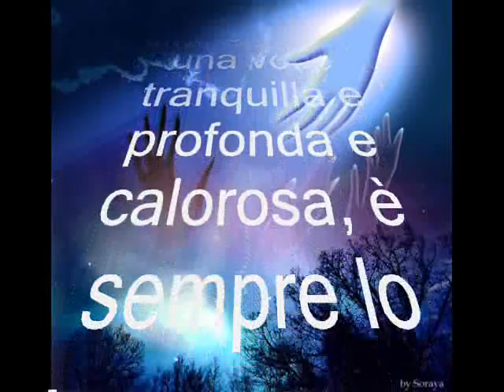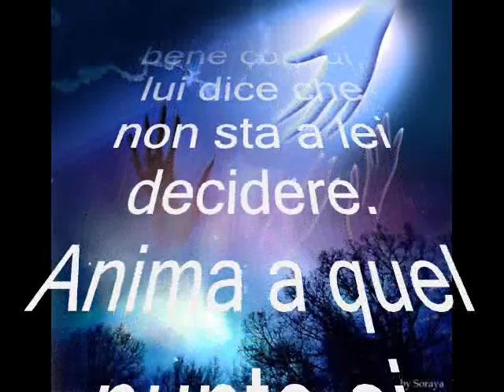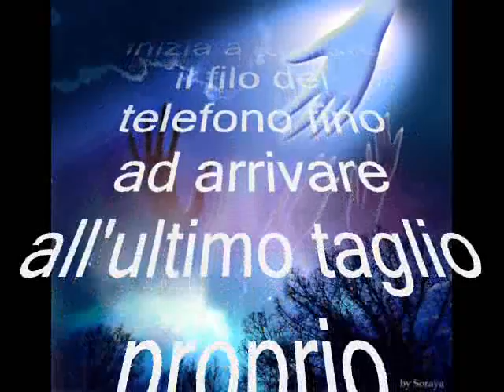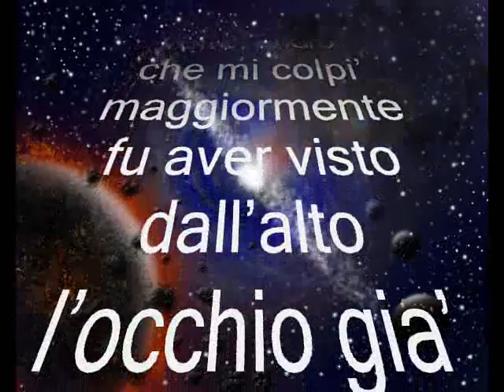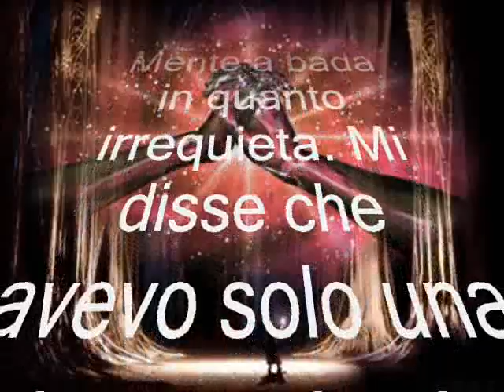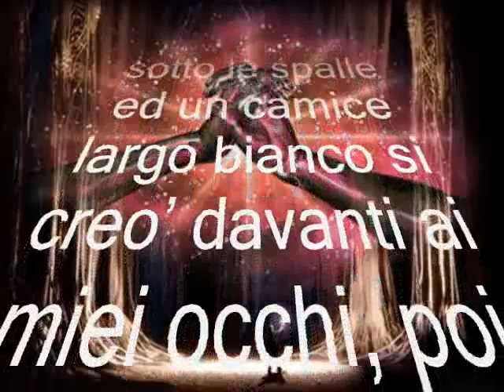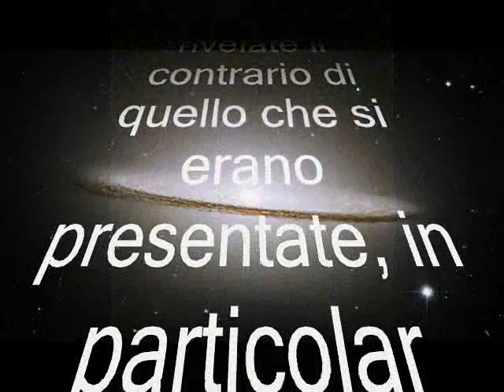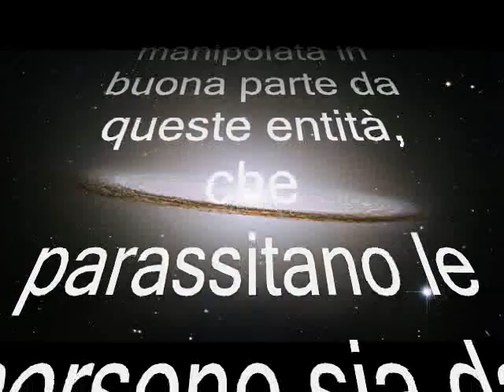Abductions di mia sorella e di mia nipote _ Come ne sono uscite _ 3 / 3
"Freccia di Lupo" è dal mio punto di vista un carrier, ossia una "memoria" di vita passata della parte Animica che oggi ha il nome di mia sorella, mentre è incarnata nel suo corpo. Ovvio che mia sorella è l'anima e non il corpo (il corpo è un composto chimico col quale mia sorella sta facendo esperienza di vita tridimensionale). Noi siamo un complesso Corpo / Mente / Spirito, quando il corpo "muore" diveniamo Mente / Spirito ma ancora esistenti ma privi dell'illusione che chiamiamo realtà.
Il Simbad è in pratica una simulazione mentale che lavora per "ancore / ricordi" come la P.N.L. insegna, insomma è un mix di diverse tecniche piennellistiche. Abbiamo aggiunto al Simbad una tecnica che induce un leggere stato autoipnotico che consiste nel creare una meditazione profonda simulando una discesa all'interno del proprio essere fino ad arrivare nel Sancta Sanctorum interiore, che mia sorella aveva ricorstruito come una stanza blu dove incontrava Anima / Spirito / Mente. Anima normalmente si presentava come "Freccia di Lupo", Spirito come una ballerina, Mente come una ragazza vestita di scuro, il che ci fa facilmente capire come sia proprio la nostra Mente la parte più manovrabile e quella più soggetta sia agli attacchi psichici sia ai parassitaggi di diverso tipo, dalla Maa alla possessione vera e propria. Gli alieni non voglio solo l'Anima, questo è emerso più volte durante i suoi numerosi simbad. Dopo la risoluzione delle problematiche mia sorella ha acquisito la capacità di fare "viaggi astrali", seppur di breve durata, e piccoli fenomeni metafisici come quello di accendere a volte la luce col potere della mente (seppur non riesce a controllare bene nessuna delle due capacità).
Nota personale di MultiErrante: "a mio avviso mia sorella è stata addotta praticamente da sempre, ecco anche il motivo della sua multipersonalità che a volte emergeva con forza. Tale caratteristica era dovuta alle diverse entità presenti dentro di lei, sia come parassitaggio dimensionale sia come Mente Aliena Attiva (tanto che alcune volte riusciva a parlare in una strana lingua tipo ebraico antico, almeno credo, improvvisamente e senza volerlo ... pare). Non ho potuto aiutare mia sorella prima in quanto quando  presi coscienza del fenomeno abductions lei viveva all'estero, consideriamo il fatto che mi sono accorto per puro colpo d'occhio ed intuito, ricollegando un suo vecchio tatuaggio ad un messaggio dell'inconscio; tale tatuaggio è un mix di un orange con un insettoide, avente il corpo di un insettoide rannicchiato e la faccia di un orange. Inoltre la stessa ha il tatuaggio di un rettile in un'altra parte del corpo (se vorrà li mostrerò in un altro filmato). Tali tatuaggi sono stati messaggi che la parte animica lasciava inconsciamente in una sorta di comunicazione Anima - Corpo o Inconscio - Conscio".